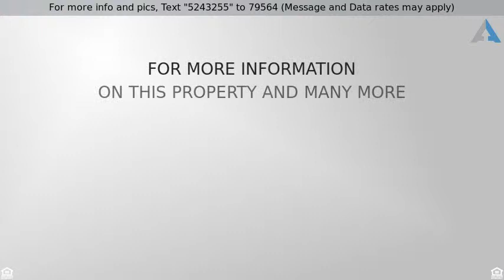Priced at $245,000 - 923 Wisteria Way, Richardson, TX 75080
Bring your design ideas to this roomy gem in Green

Bring your design ideas to this roomy gem in Greenwood Hills subdivision of Richardson Heights. Nice flow w open concept between 2 living areas. Large master with 2 walk in closets and private bath. 2 car garage w room for workbench and freezer. Large backyard w play structure & storage shed. Fence replaced in 2019, AC and furnace replaced in 2016, and roof replaced in 2016. Great neighbors! Home has good bones and is waiting for your personal stamp. Easy access to 75, 190, LBJ! Close to UTD, zoned JJ Pearce, Woodland and Heights Parks, Heights Recreation Center, abundant shopping and restaurants. Come make this your own!